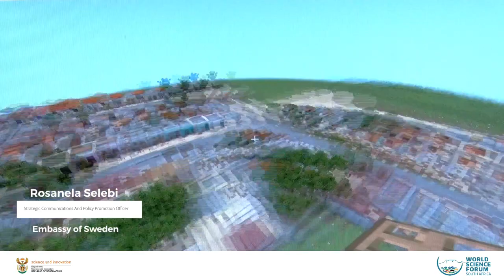HerCityToolbox a digital UrbanGirlsMovement initiative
UN-Habitat (United Nations Human Settlements Programme) Vinnova Tankesmedjan Global Utmaning and Swedish government support HerCityToolbox a digital UrbanGirlsMovement initiative that gathered global best practices in participatory urban planning and design and created collaboration platforms for urban actors that focus on development from a young women’s needs and perspectives in urban development